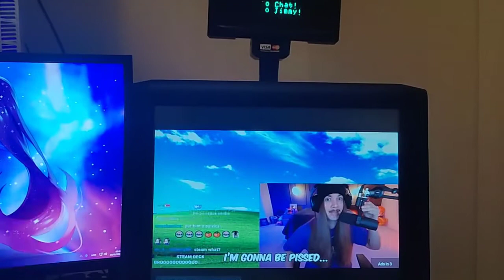Jimmy here The DS saga (cash register edition)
Yes, i got it from the dumpster.